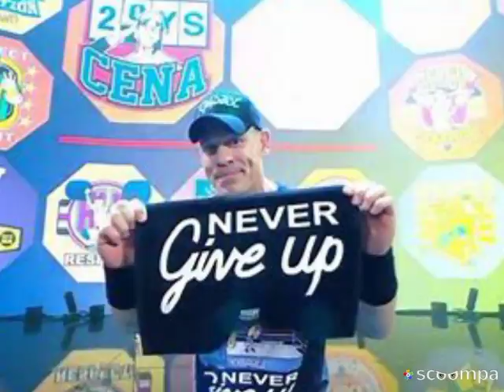John Cena - WWE ⚡